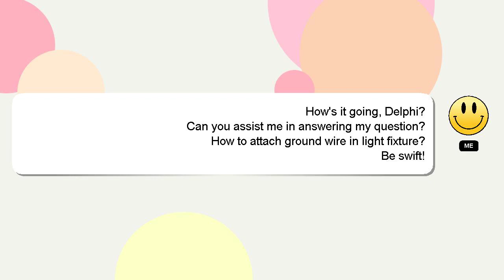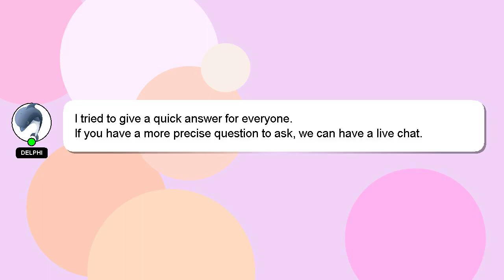How to attach ground wire in light fixture?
Here's a brief description of who I am, Hey, I'm known as Delphi. Allow me to support you in answering your questions. - How to attach ground wire in light fixture?

Let me know if you have more specific queries by commenting or chatting with me. A 'heart' from me will be given as a sign of appreciation for your answer.

*2 What we are experimenting :*